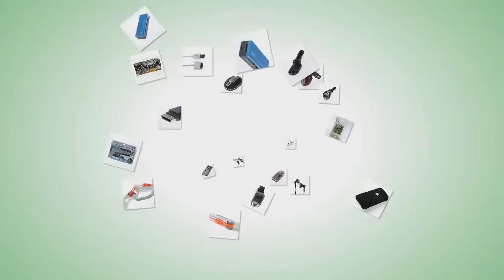7 Port USB 2.0 Hub with AC Adapter - dinodirect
Wonderful high speed 7 port USB 2.0 hub blue. The high speed USB Hub fully compliant with USB 2.0 specification, and support data transfer rate at 480 Mbps. Plug this USB hub into any of you laptop / PCs USB ports to provide you with extra ports, enabling you to use connect more of your USB devices at the same time.